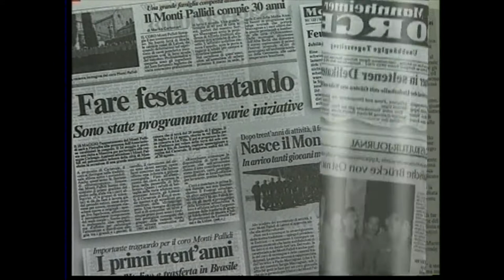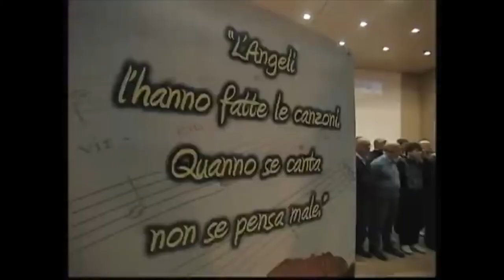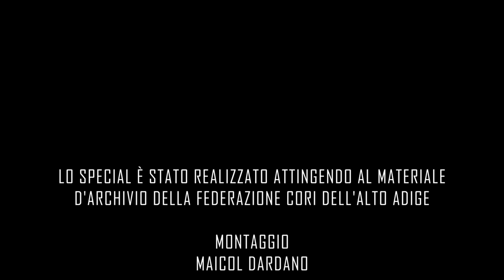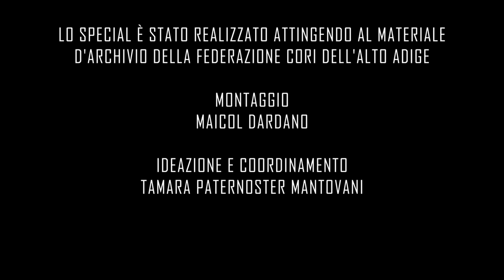Special: i primi quarant'anni del Coro Monti Pallidi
Coro
Monti Pallidi, Laives BZ

Direttore
Sergio Maccagnan

Lo special è stato realizzato attingendo al materiale d'archivio della Federazione Cori dell'Alto Adige

Montaggio
Maicol Dardano

Ideazione e coordinamento
Tamara Paternoster Mantovani